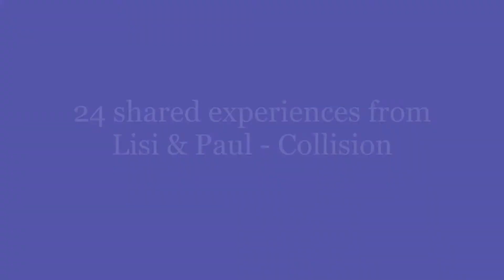Advent Calendar on December 3rd - COLLISION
Another journey along a back street in Liverpool.
Moving in the Moment with Casual Conversations.
And a return of Mr Tom Waits.
- Danced and Filmed by Lisi Perry & Paul Doyle.